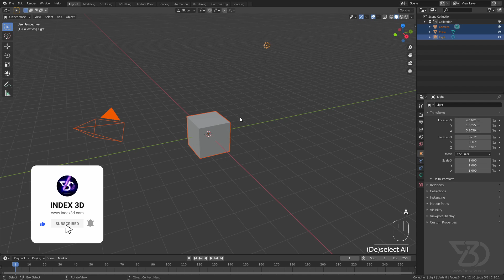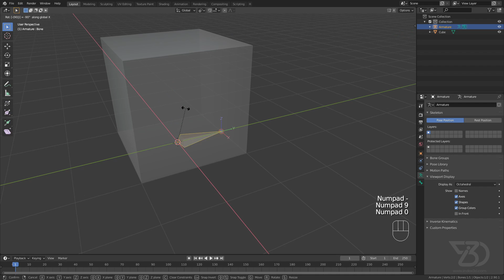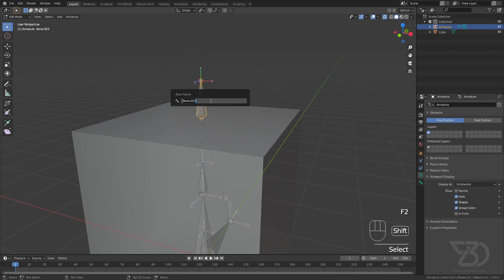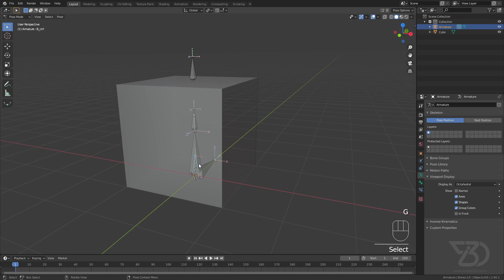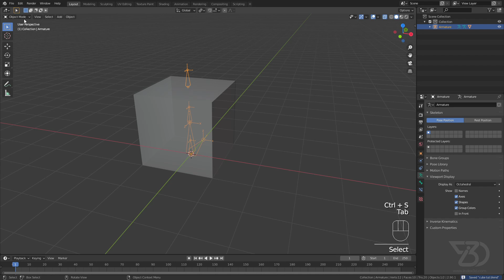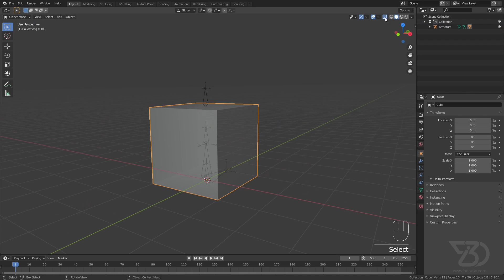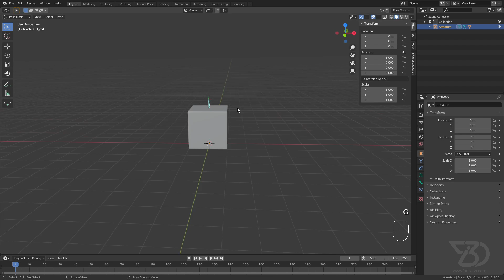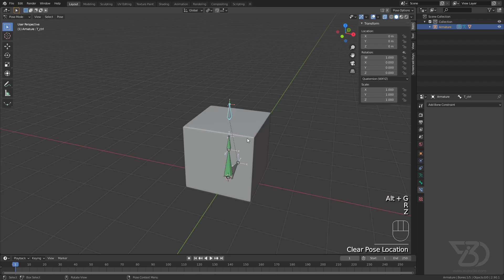Rigging Default Cube with Squeeze and Stretch | blender 2.9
Let me know what you would like to see next in the comments below!

Tag me in your artwork(from tutorial) on Instagram for a chance to be featured at the end of the next video